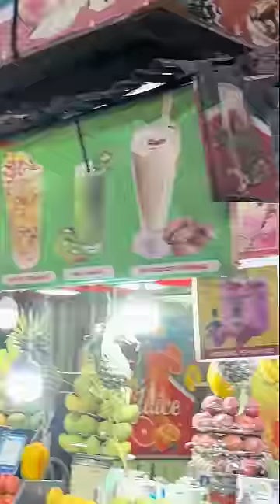OREO MILKSHAKE খেয়ে নিলাম! 😋